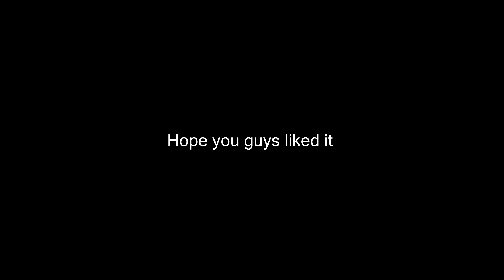Csgo Screenshots Silver to gold nova